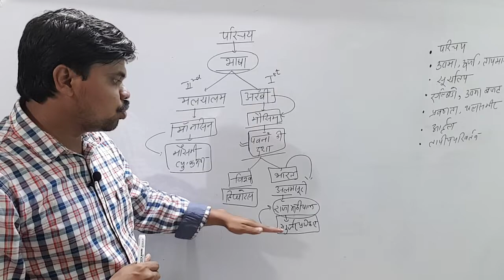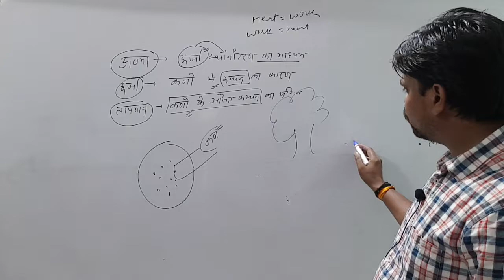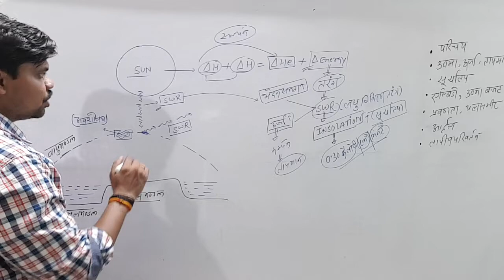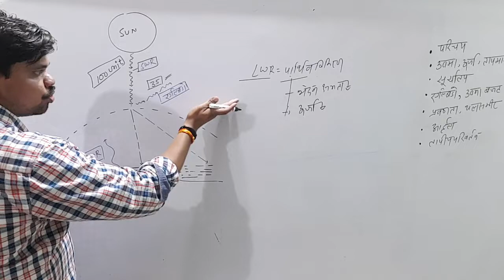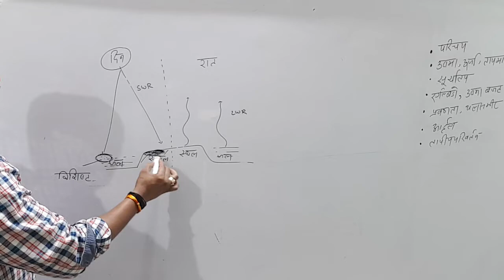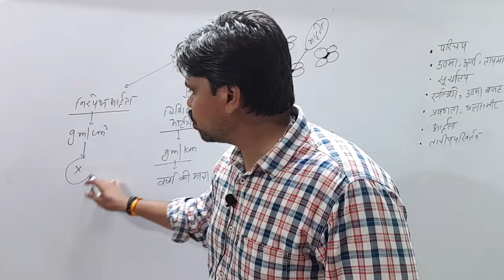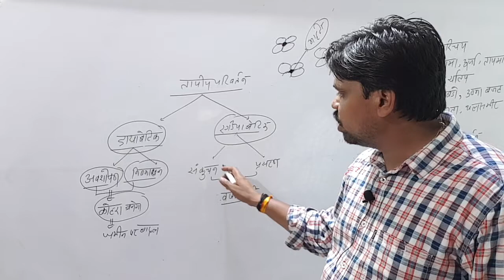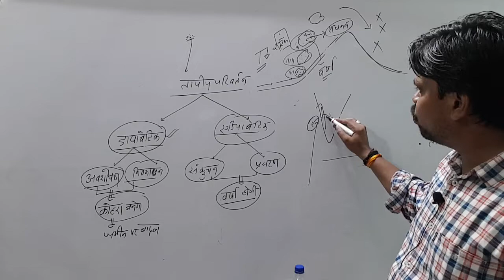MPPSC-2020 Geography P4 Monsoon By Arvind Sir भारत का मानसून (भाग-2)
भारत का मानसून (भाग-2) MPPSC2020 Geography # P4 By Arvind Sir
MPPSC 2019-20 Study Material All Subjects (Content) Contact / Watsapp - 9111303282
FB Page--Vedanta Civil Services Academy / Vedanta Bhopal
Application__ Vedanta_Civil_Services Academy